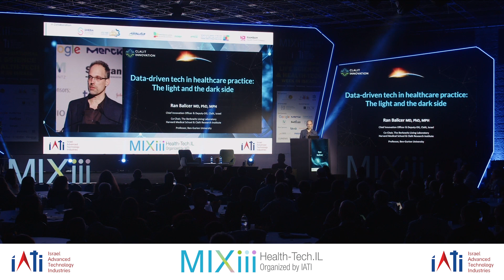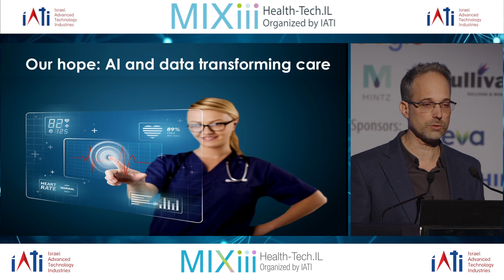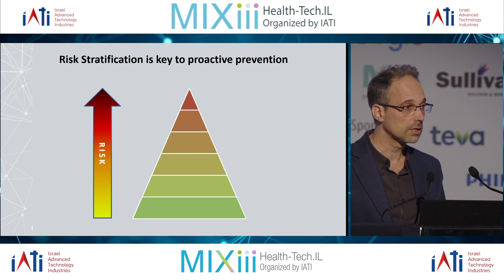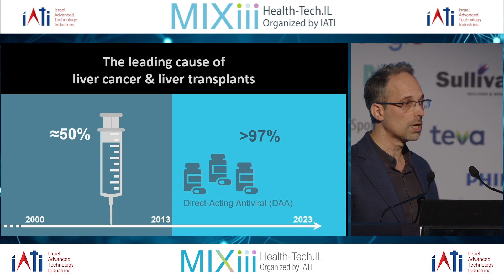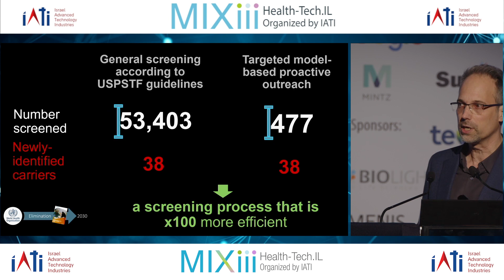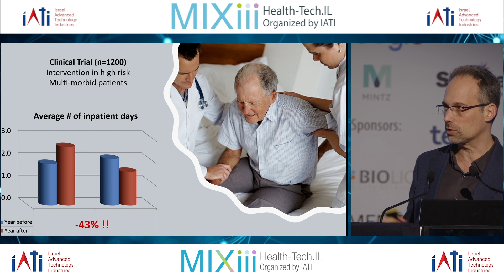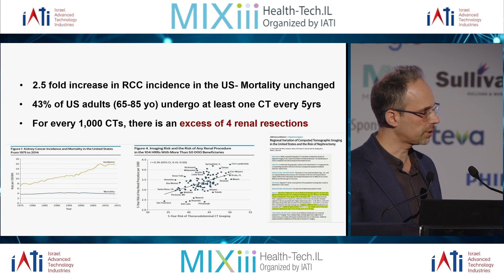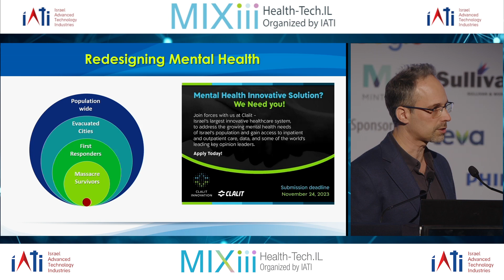Prof. Ran Balicer -Technology Impact on Patients and Healthcare Systems